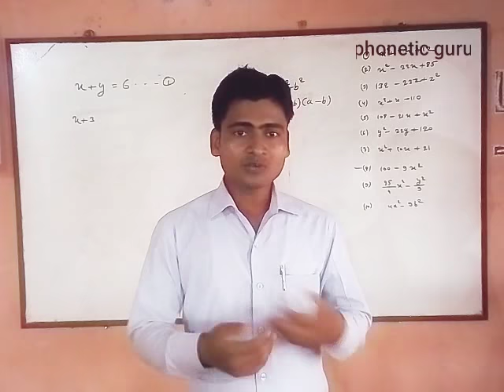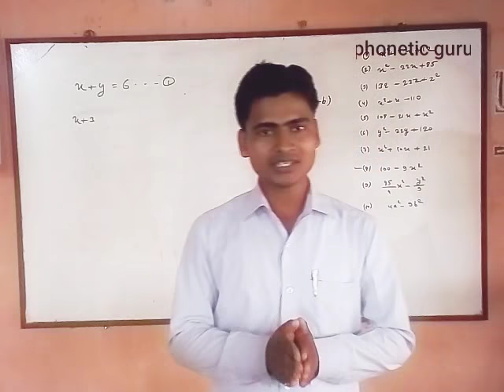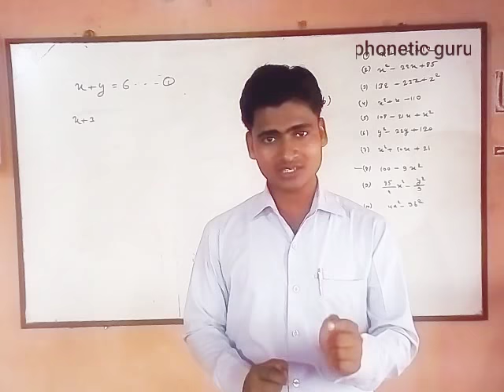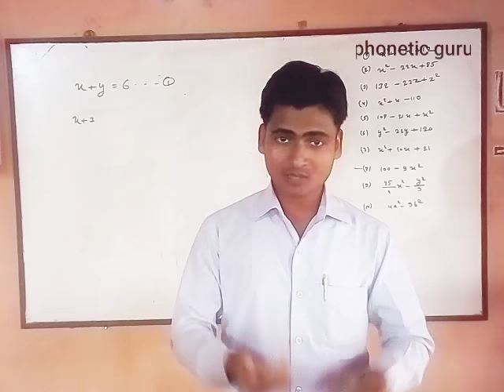Motivational history in Hindi language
You Tube Education channel